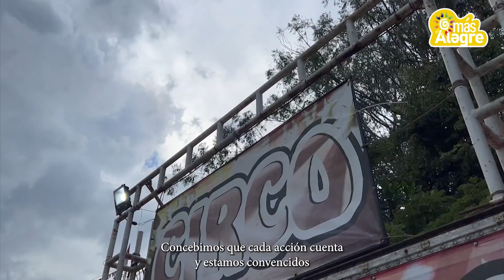TARDE DE CIRCO PARA LA COMUNIDAD "Más Alegre" La Tebaida Diferente.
La Tebaida Diferente desde la Secretaría de Gobierno, le apostamos a un mundo mejor y estamos convencidos de cada acción suma, es por esto que los pasados días 24 y 25 de noviembre, en articulación con los Organismos de Acción Comunal y la empresa privada “Circo Chilenito”, nos vestimos de alegría y cultura, para participar de las Jornadas de Fortalecimiento a la unidad familiar y al aprovechamiento del tiempo libre de niños, niñas y adolescentes en La Tebaida.
Alcaldía de La Tebaida.
Junto a la Administración del Alcalde José Vicente Young Cardona, Invitan a todos los receptores de este video a darnos su opinion acerca del contenido administrado.